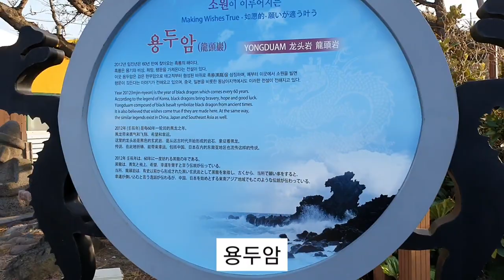[제주여행]용두암,Jeju Island tour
제주국제공항근처에 있는 제주여행의 첫번째코스는 용두암이다.
제주 제주시 용담동 해안에 있다